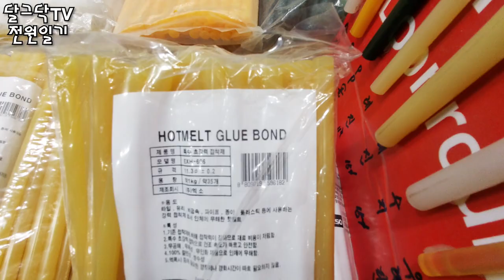전원주택 필수품 꼭 준비하세요_통에 물이 콸콸 이거 하나면 해결!_엑소 글루건_귀농귀촌_전원생활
▶달그닥TV 소통 카카오톡 ㄴ 친구추가_ID로 추가 : ekfrmekr79(달그닥79) 로 검색하세요
▶달그닥TV 영상 제작 후원하기 : 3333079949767 카카오뱅크 임미옥

제목 :  Uplight acoustic music
아티스트 : BLUE TUNE MUSIC
템플릿 :  론박자막연구소